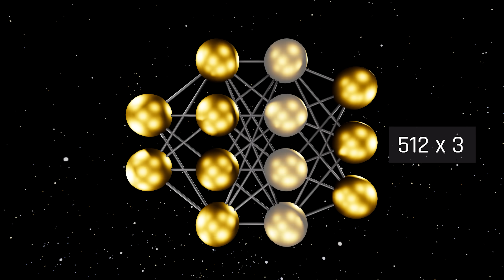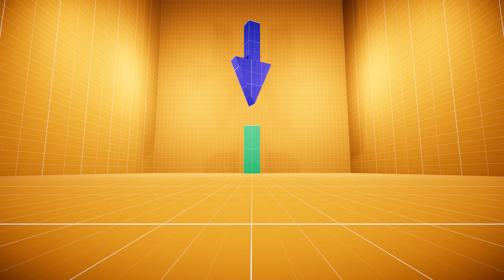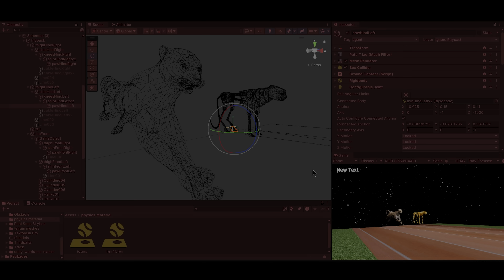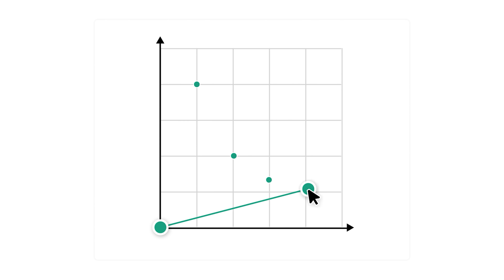AI Learns to Run Faster than Cheetah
To try everything Brilliant has to offer free for a full 30 days, .

Astral - Lupus Nocte
Humbot - Wave Saver
Animation Sensation - Trailer Worx
Cold War Games - Gabriel Lewis
Robot Drop - Typekast
First Horizon - ELFL
On The Knife - Future Joust
De Facto - Truvio
Red Driver - Ben Elson
Expanding - Elliptik
Last Odyssey - ELFL
Hopes and Fears - Ben Elson

Video showcases AI trained using Deep Reinforcement Learning.
artificial intelligence, ai, machine learning, ai learns, deep reinforcement learning, ai training, evolution, neural networks, cozmouz

Chapters:
00:00 - Intro
00:36 - Chapter 1: Quadrupedal Locomotion
02:43 - 1st Training Session
03:45 - Post Training Analysis and Changes
04:34 - 2nd Training Session
05:36 - Chapter 2: On To The Tracks
06:38 - Final Race Track Training
07:11 - 100m in 7.9s
07:24 - 100m in 6.02s
07:32 - 100m in 5.08s [World Record]
07:44 - AI vs Cheetah
07:54 - Behind the Scenes & Education
09:01 - To Infinity and Beyond

Credits:
3d Cheetah Model: